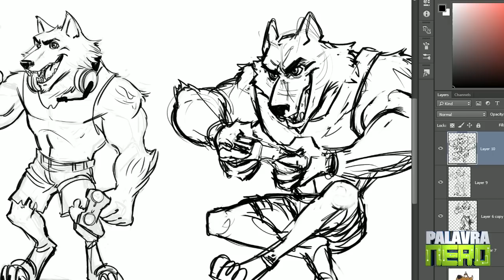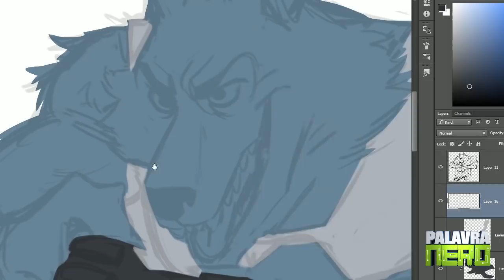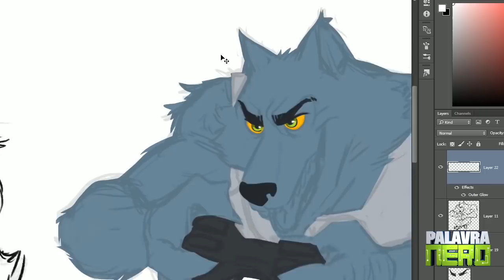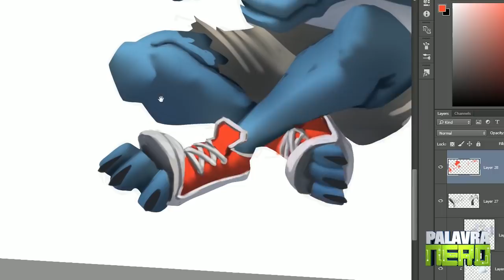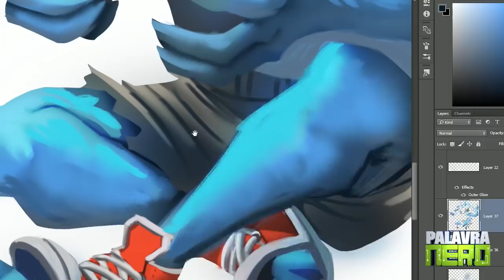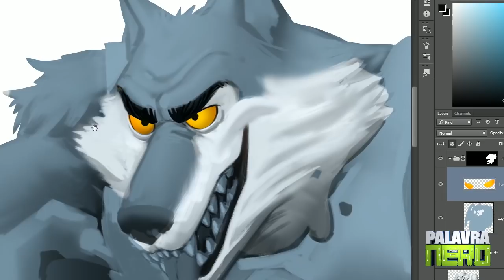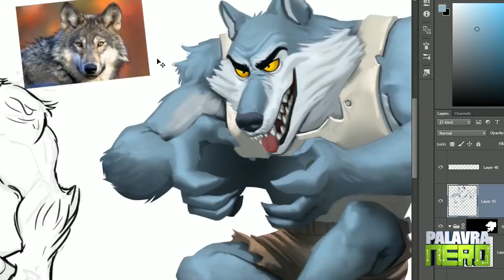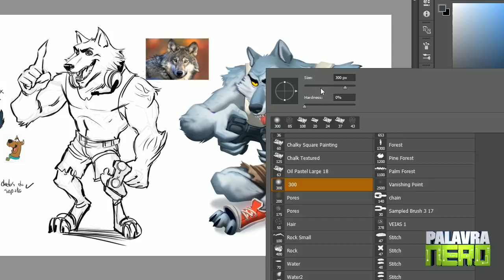Lobisomem Gamer - Redesenhando! 2013 x 2017